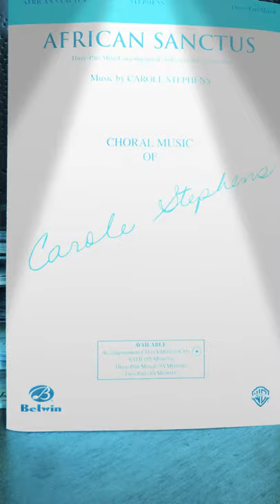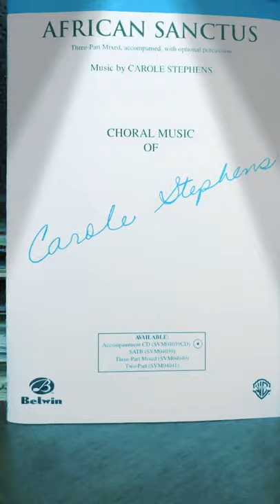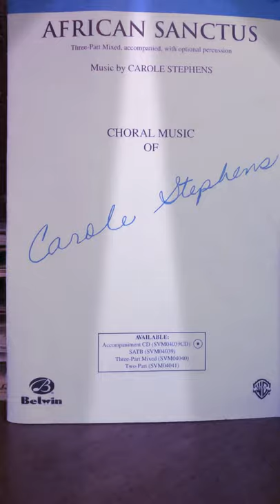African Sanctus - SOPRANO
African Sanctus by Carole Stephens with choral performance in the background.